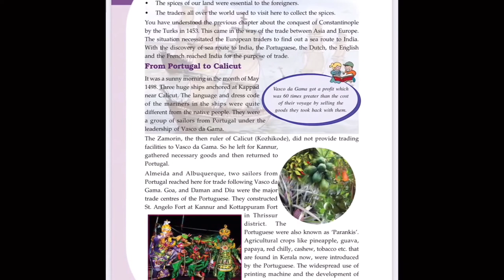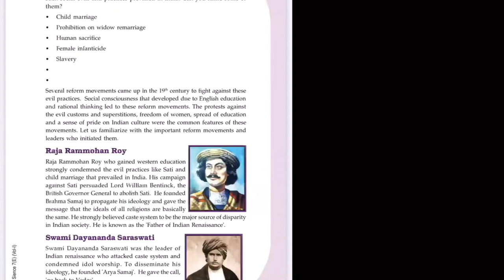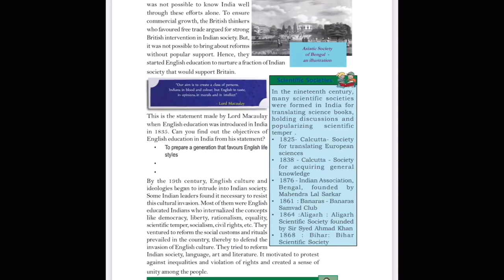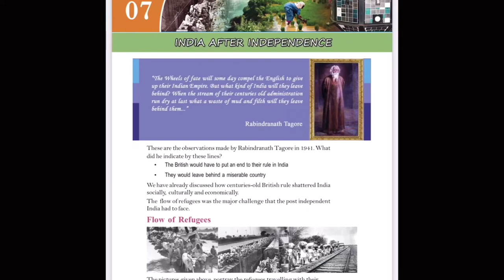Indian history || scert ||most important chapters|| Kerala psc